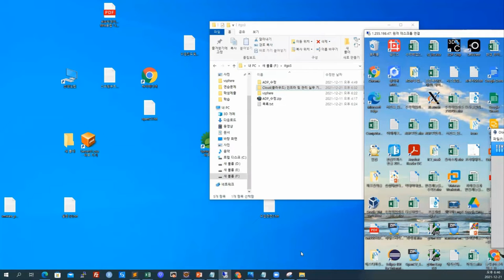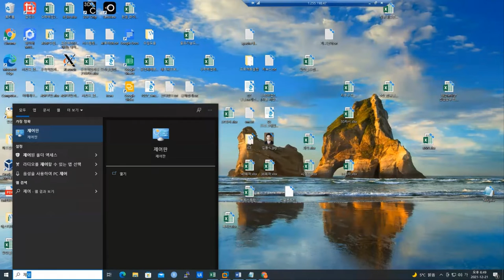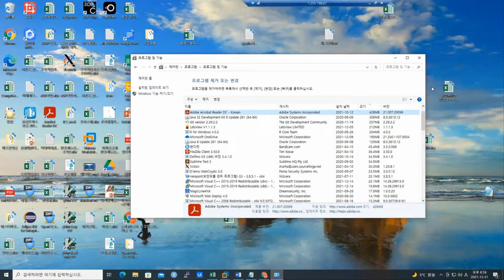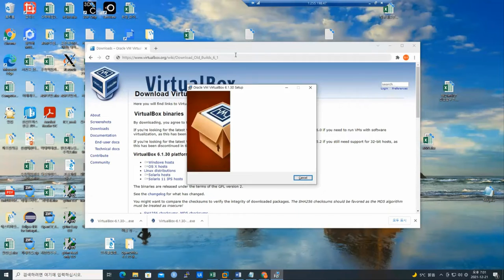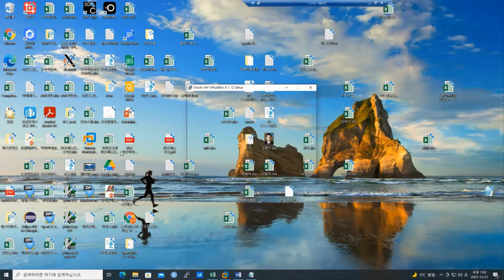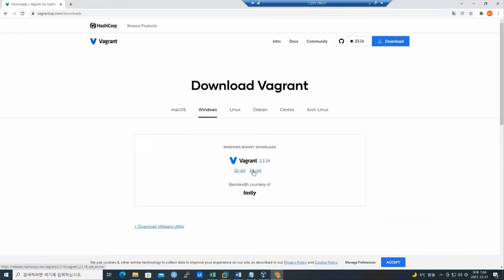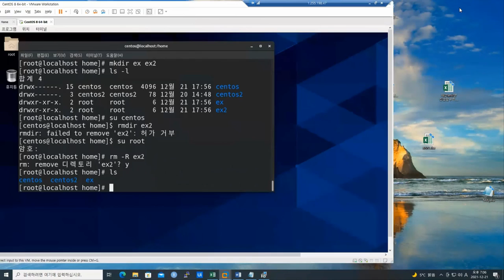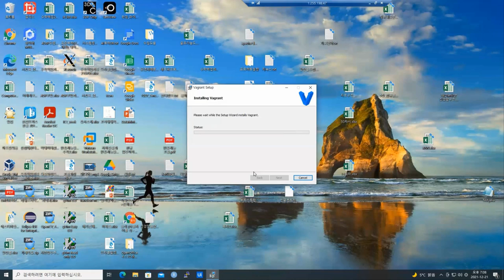[AZURE] [HD]Cloud 인프라 관리 및 실무 기초 (2022) Part.1 베이그런트, 도커, 트랜드 및 성능진단 ✔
학습난이도
중/고급

학습대상
- Cloud(클라우드) 실무를 처음 접하시는 분들
- 이론 내용을 실무를 통해 습득하고 싶으신 분들

학습방법
본 강의는 Cloud(클라우드) 인프라 및 관리 실무 기초 강의입니다.

강의특징
- 클라우드를 학습하는데 있어 필요한 핵심적인 내용들을 강조하여 학습에 도움이 됩니다.